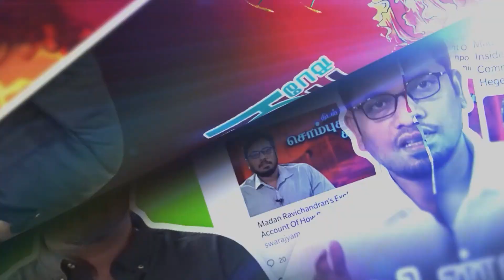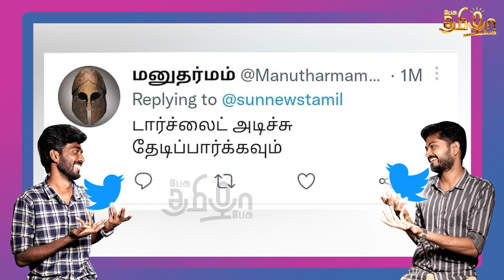திராவிட மண்ணில் BJP புகுந்துவிட்டதா ? | Political Satire | Pesu Tamizha Pesu